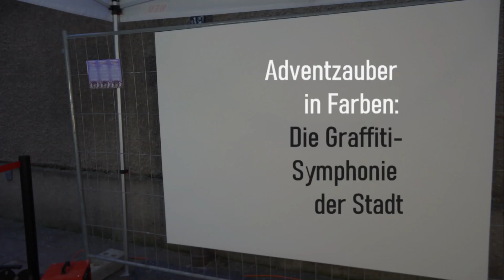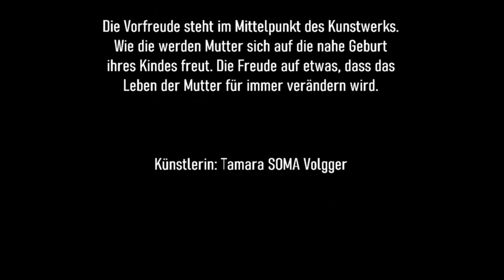Adventzauber in Farben: Die Graffiti-Symphonie der Stadt I 3. Advent "Liebe"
Das Projekt „Adventzauber in Farben: Die Graffiti-Symphonie der Stadt“ möchte einen kreativen Kontrast zu Stress und Konsum in der Adventzeit bieten. Es lädt zum Innehalten ein und regt zum Nachdenken darüber an, welche Werte letztlich wirklich zählen. Was einen selbst im Leben trägt.

Live sprüht die Künstlerin Tamara Volgger wöchentlich auf eine zwei Meter breite und 1,5 Meter hohe Leinwand das Bild für den kommenden Adventssonntag. Wie bei einem Adventskranz entsteht für jeden Advent ein eigenes Graffiti-Kunstwerk. Das Kunstwerk greift einen Wert des Advents auf. Dieses Bild ist zum 4. Advent. Es zeigt die Liebe einer Mutter zu ihrem Kind. Eine Liebe, die bereit ist, alles zu geben. Die das Wohl des eigenen Kindes in den Mittelpunkt stellt. Kunst kann Menschen begeistern und inspirieren, sich auf das Wesentliche zu besinnen, auf die Liebe zu den Menschen und auf die Liebe zur Natur.

Wann: An den vier Adventsamstagen (2. Dezember, 9. Dezember, 16. Dezember, 23. Dezember) von 15 bis 19 Uhr

Wo: Offener Himmel - Infopoint Kirchen, Franziskanergasse 3, Salzburg